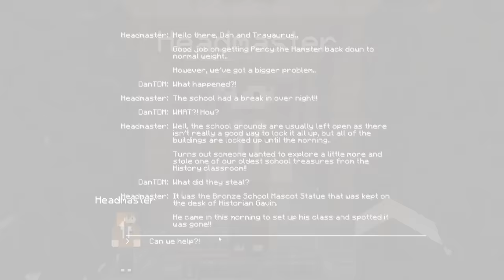Minecraft High School | THE SCHOOL BREAK IN!! | Custom Mod Adventure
Today, we continue the series where Trayaurus and I attend Minecraft High School! Straight away we are thrown into class, but we're already causing trouble.. Will we ever graduate?!

► Merchandise!

-- Credits --
All titles and images created by TheDiamondMinecart